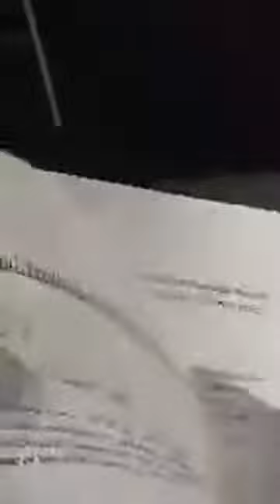OFH HAWAIIAN MILITARY ARMY CORPS I COMMANDER SAM LILIKOI #22-0318